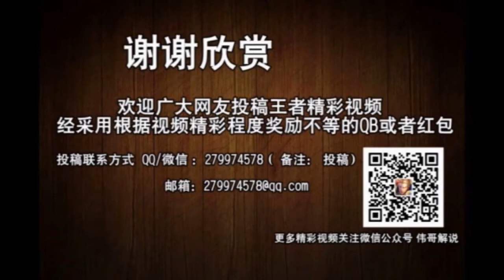王者荣耀 李元芳被吕布吓死了？